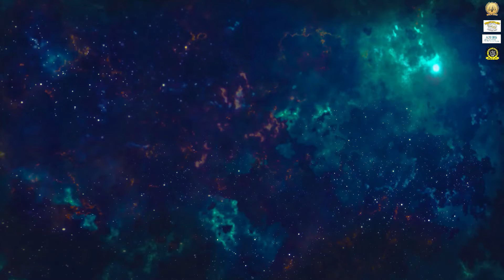( 2500 GRAFTS ) 8 MONTHS AFTER |HAIR TRANSPLANT MALAYSIA | SMART™ FUE TECHNIQUE